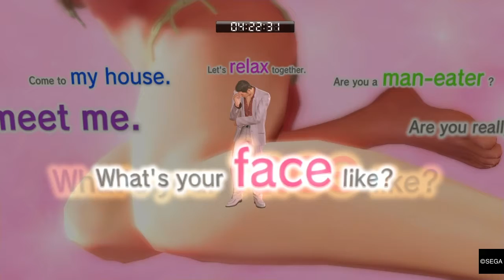Yakuza 0 All Hot Dates.